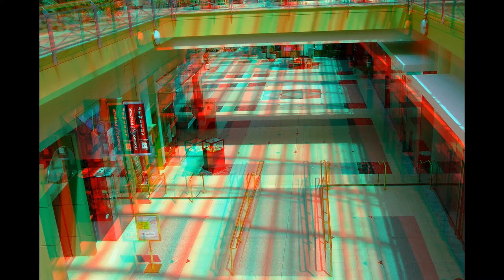ANAGLYPH 3D CLEVELAND, OHIO Downtown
Public Square / Key Tower / Civil War Monument / Old Stone Church / The Arcade / The Cathedral of Saint John the Evangelist / Galleria / Tower City. May, 2011. Anaglyph 3D photos. Watch it in 3D using red/cyan 3D glasses.